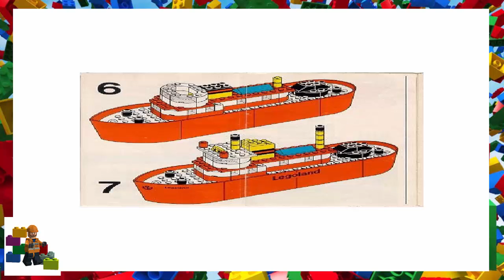LEGO instructions - Legoland - 311 - Ferry